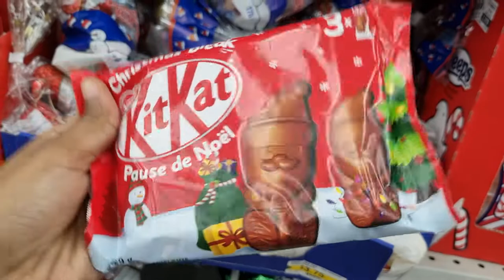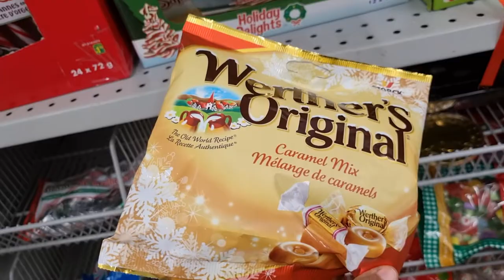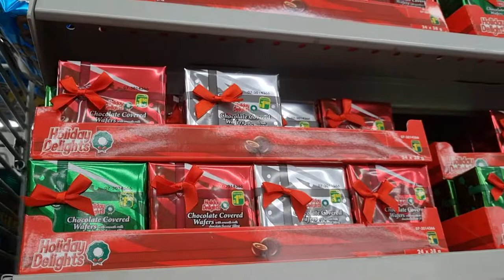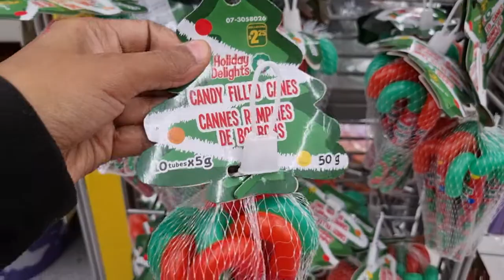Name BrandsHoliday Seasonal Chocolate and Candies - Dollar store Dollarama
Dollarama Dollars store Holiday Seasonal Candy & Chocolate